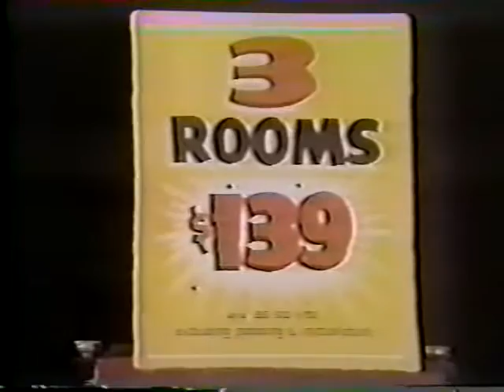Lincoln Carpeting 1978 Commercial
With Al Parker